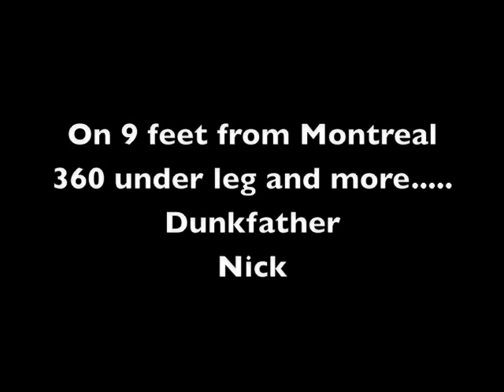How to jump higher and dunk 10, "360 rider" by Dunkfather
This is the court atste julie, 9.0 . Dunkfather, Nick
5.9,  feet, 7.4 reach and
And you can subscibe if you like!!
This was some dunks of the last session.
Yes, its a violent day